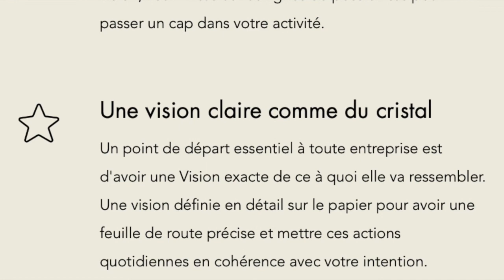NEKFEU - L'art de la séduction marketing (Les étoiles vagabondes)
Analyse de la stratégie de Nekfeu sous l'angle du Marketing de la séduction.

📩 Pour t'inscrire à mes contacts privés; recevoir mes meilleurs conseils et ton coaching par email sur le marketing de la séduction (& éthique) c'est

🔑 Tu souhaites te faire accompagner ? Rejoins moi sur mon site et viens bâtir tes rêves avec une vision stratégique claire comme du cristal :